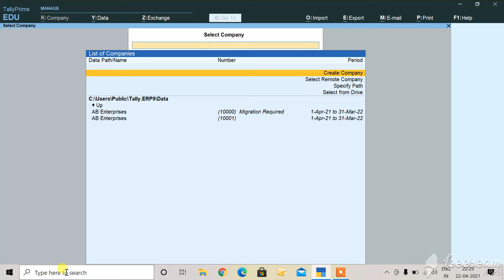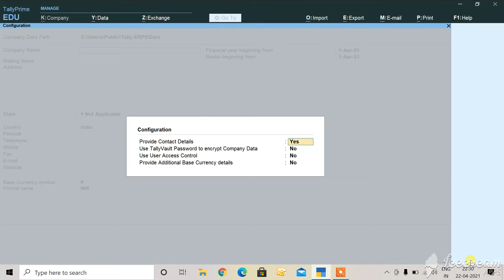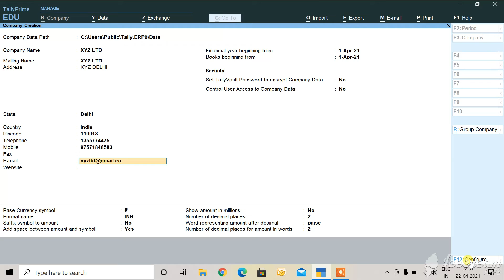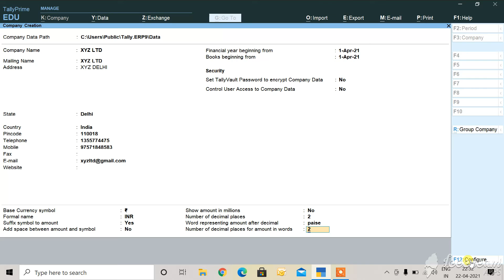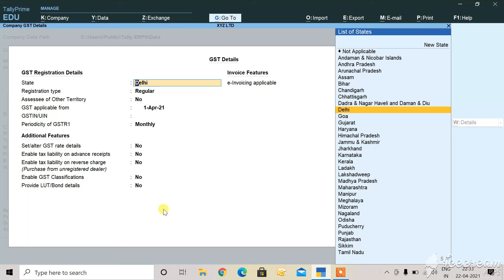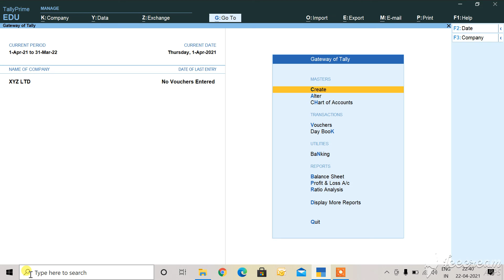HOW TO CREATE COMPANY IN TALLY PRIME ??? TALLY PRIME | COMPANY CREATION | THE JOURNEY OF LEARNING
Hello Guyz,